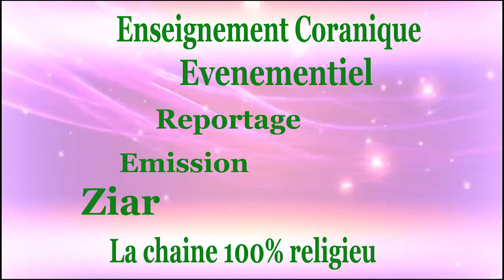Discours ÉMOUVANT de Cheikh Makhtar GUEYE a Serigne Assane KANE NASROU